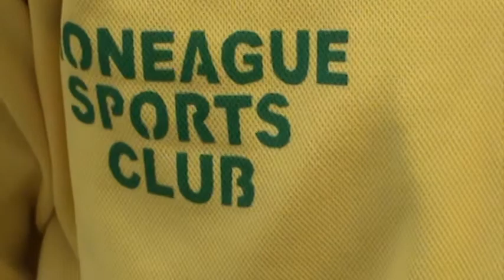Interview with Monique Track Club